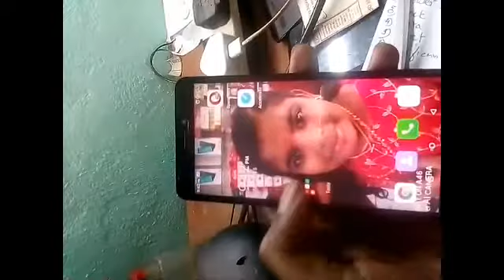ITEL L5503 DISPLAY LIGHT WHITE LINE BLINKING SOLUTION 100%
Hello guys this video i am telling abou itel L5503 display light problem,s and display line problem,s. so please carefully wach it.